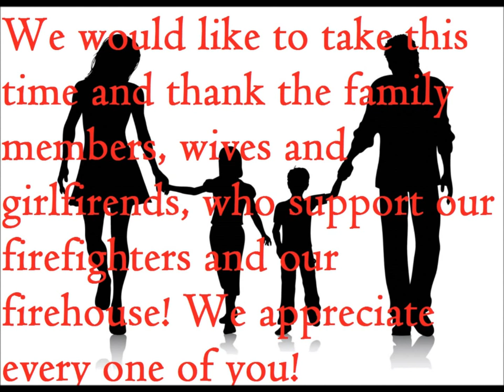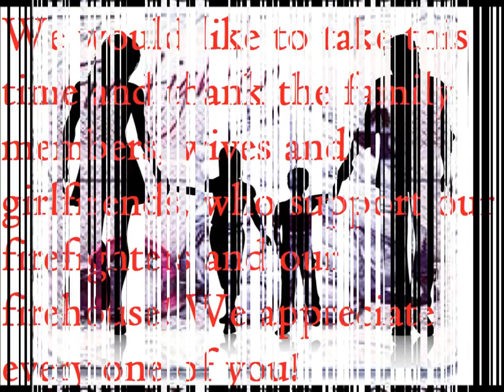corinth holders 2012 slideshow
2012 Slide Show CHVFD